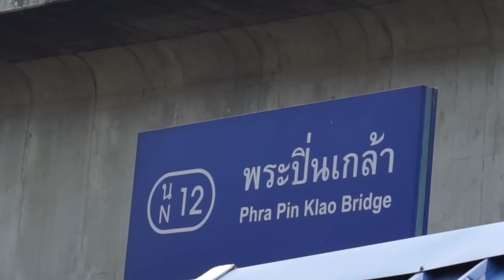อัปเดตสกุชชี่ร้านชวา ของเยอะมากกกก | Nonny.com